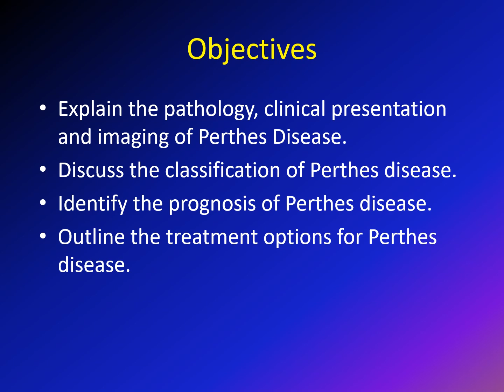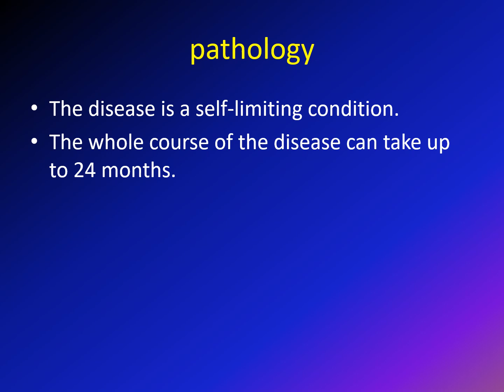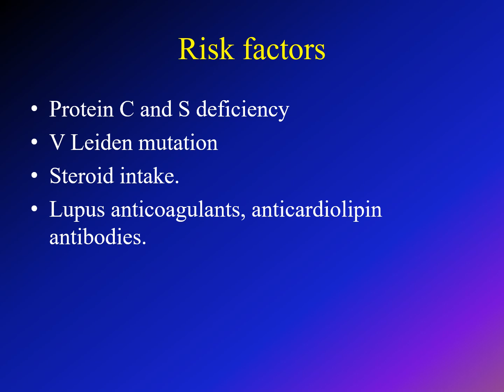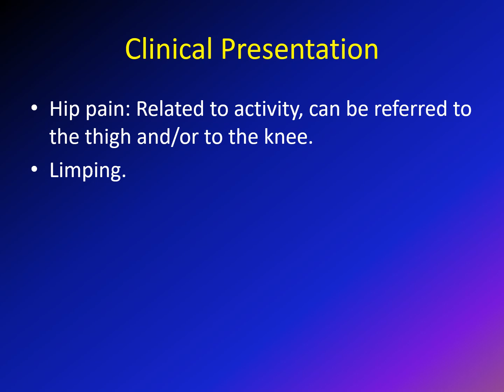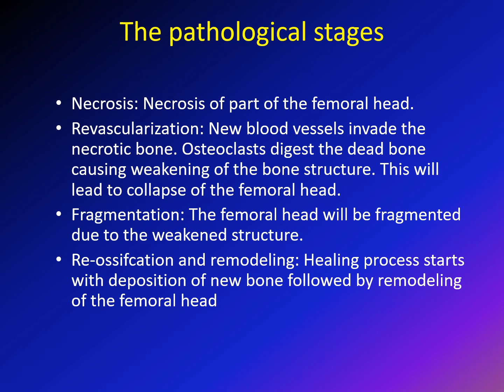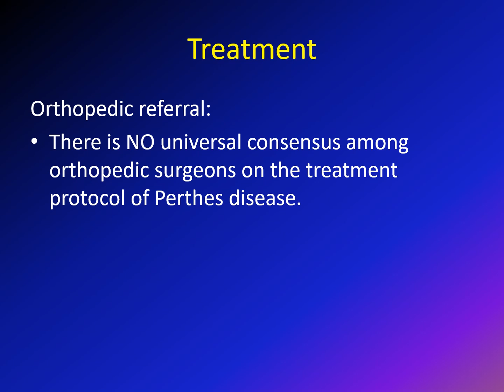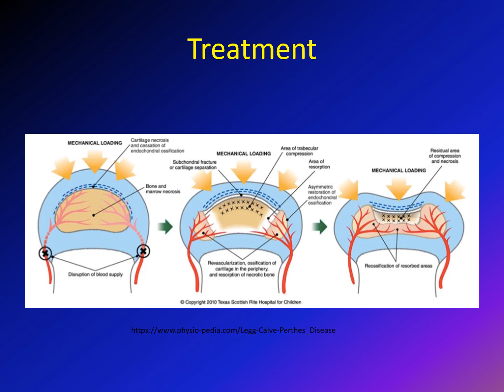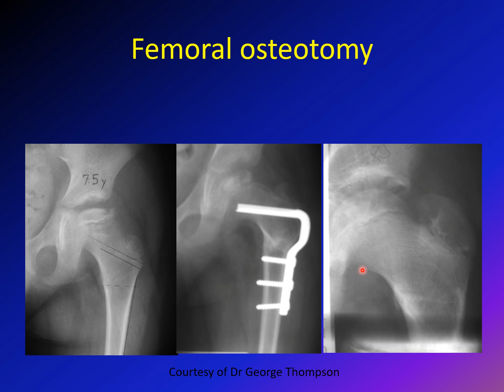Perthes Disease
This video explain the pathology, clinical presentation and imaging of Perthes Disease